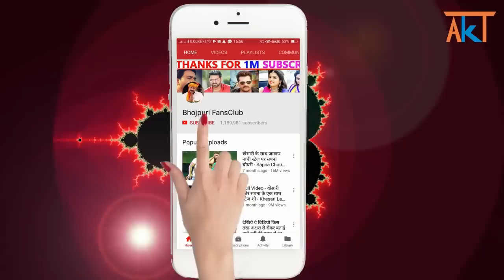पक्का इस दिन रिलीज़ होगी फिम मैंने उनको साजन चुन लिया | Pawan Singh | Maine Unko Sajan chun Liya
Credit & Thanks : - DRJ Record Bhojpuri, Pawan Singh